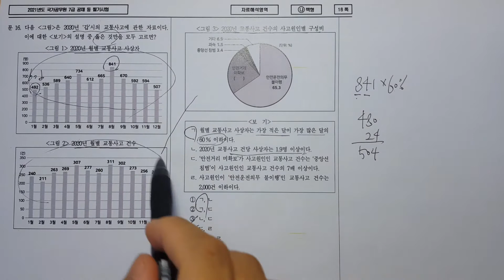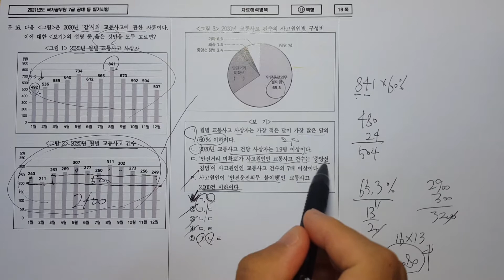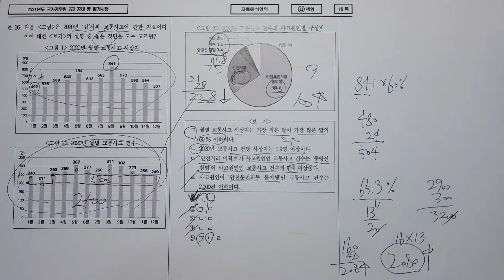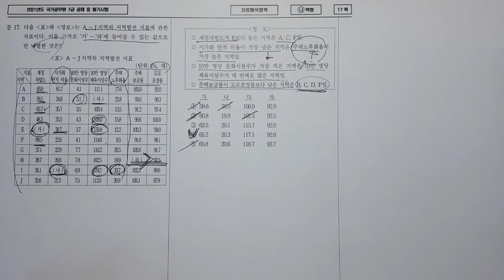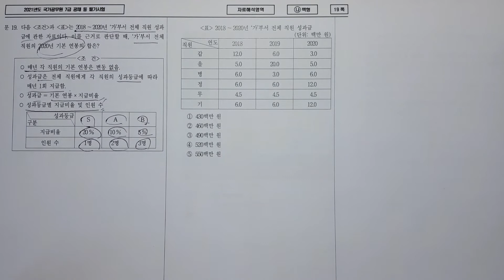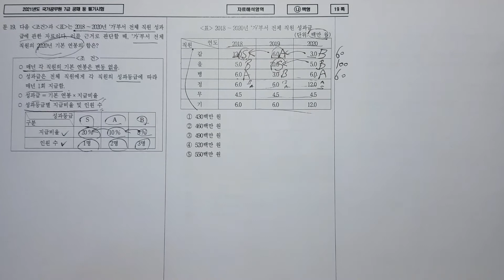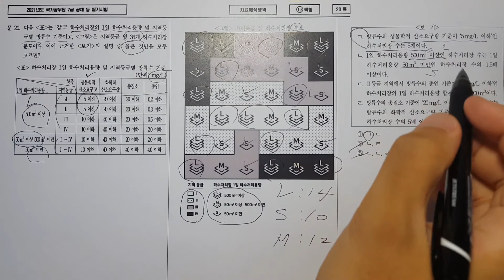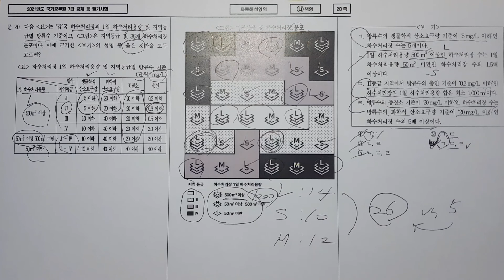2021년 7급 PSAT 자료해석(나) 16~20번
자료해석 66번째 영상은
2021년 7급 PSAT 자료해석(나) 16~20번입니다.

공통 - 계산은 최소화 논리는 최대화, 어림산은 필수!
16번 - ㄴ 월별로 2배 비교, ㄹ 그림2 이용해서 계산!
17번 - 값의 범위 설정한뒤 소거법으로 해결하기!
18번 - ㄱ 전체 증가, 비수도권 동일이니 수도권 증가!
19번 - 확정되지 않은 사람은 넘어가, 포인트는 무!
20번 - 표의 기준에서 지역 등급과 처리용량 잘 보기!

0:00 오프닝
0:13 서론
0:27 16번 문제풀이
4:13 17번 문제풀이
6:32 18번 문제풀이
8:29 19번 문제풀이
11:03 20번 문제풀이

자료해석에 도움이 되었으면 합니다.
피드백은 언제나 환영입니다.
감사합니다!